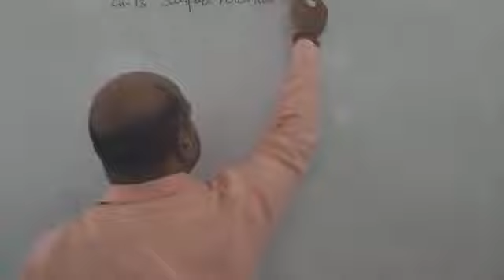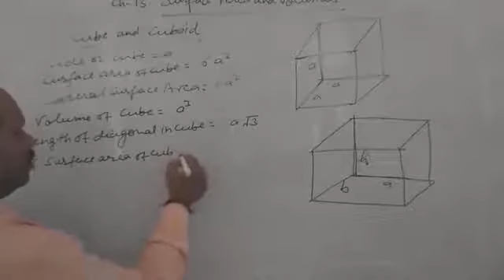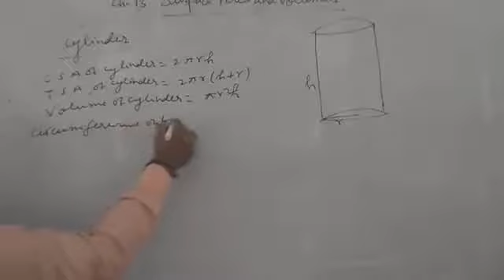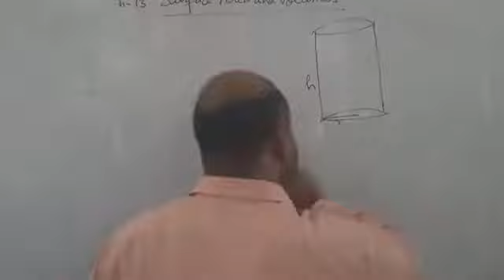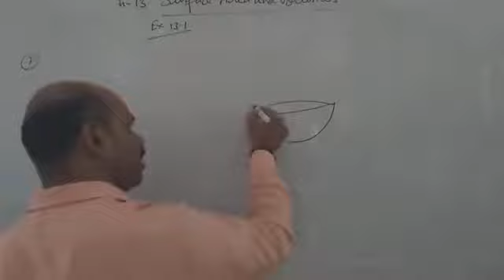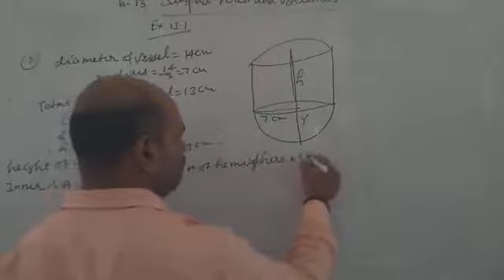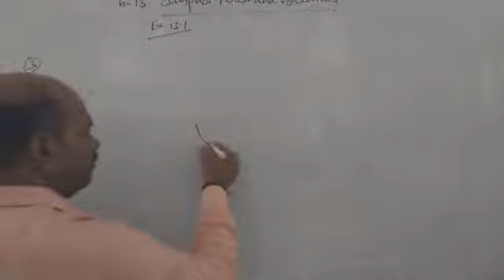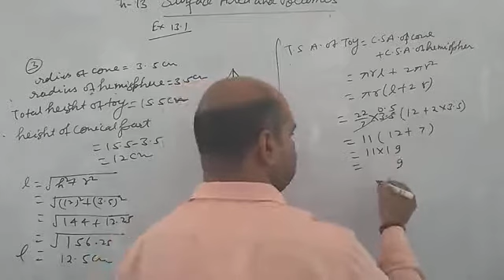Class 10 Surface area and volume